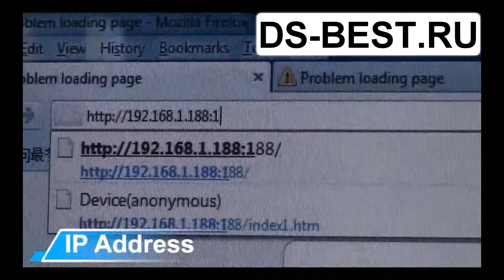Камера безопасности IP-камера I33